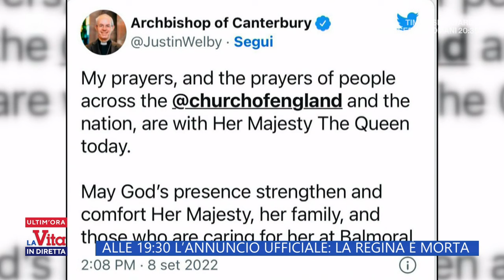Alle 19:30 l'annuncio ufficiale: La Regina Elisabetta è morta - La vita in diretta 09/09/2022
- La Regina Elisabetta è morta alle 15:47 nel letto della sua stanza nel castello di Balmoral.  Al capezzale di sua Maestà c'erano solo due dei quattro figli: Carlo e Anna